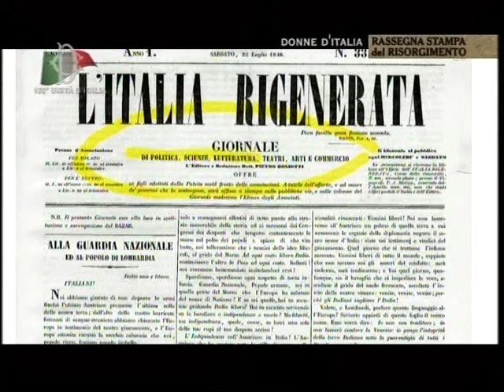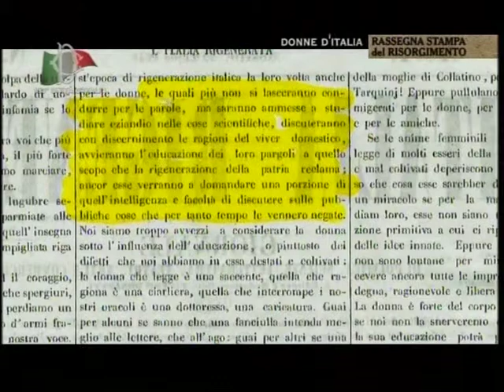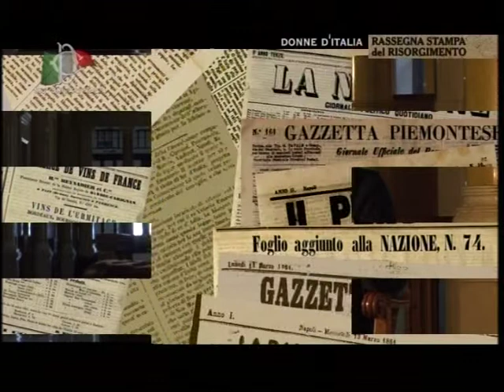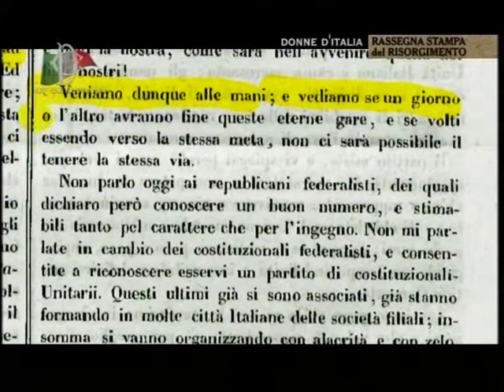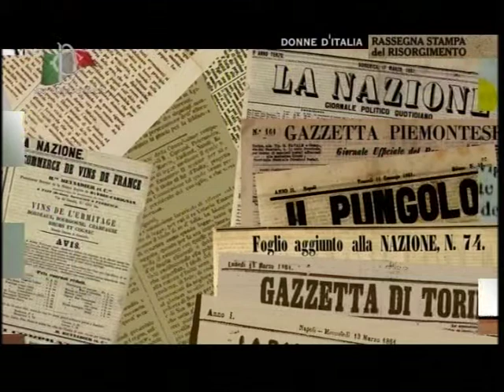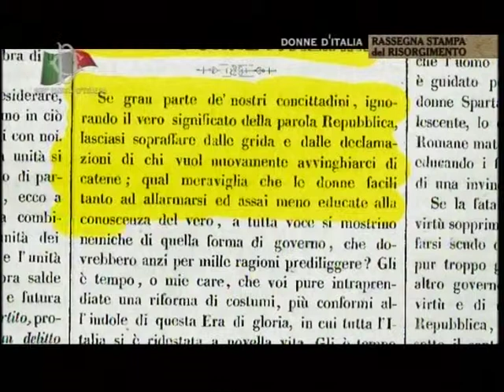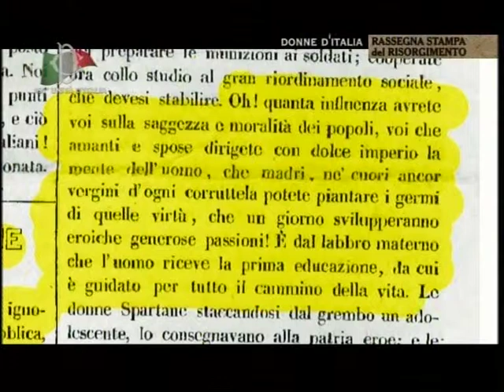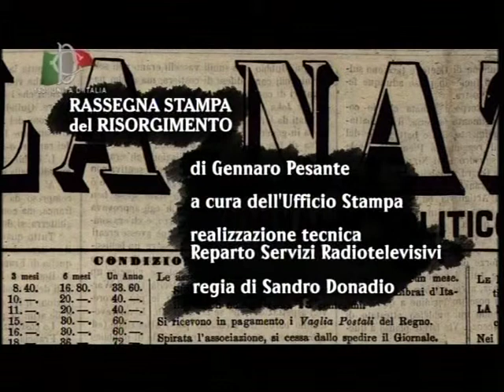Rassegna stampa del Risorgimento - Donne d'Italia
I giornali editi nel periodo risorgimentale riletti al touch-screen e commentati con ospiti in studio. Programma realizzato per il 150° dell'Unità d'Italia.